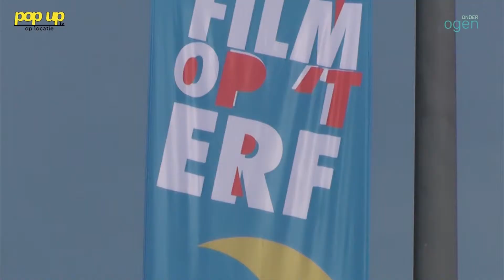PopUpTv Nieuws Update woensdag 30 augustus 2017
De nieuwsberichten en video's zie je allemaal op een rij op